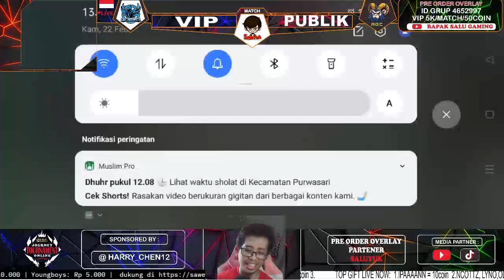LIVE SAMBIL NUNGGU ADA YANG MAU DATENG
channel ini dibuat untuk jorney aku di dalam dunia game,,, semoga kalian semua bisa terhibur dan kita bisa seru seruan bersama...

UNTUK SEWA JASA CASTER BISA HUB NO INI : 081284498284